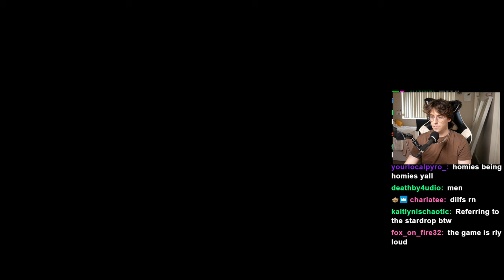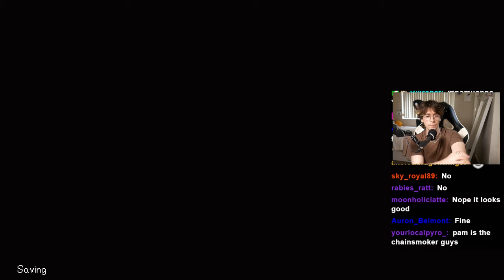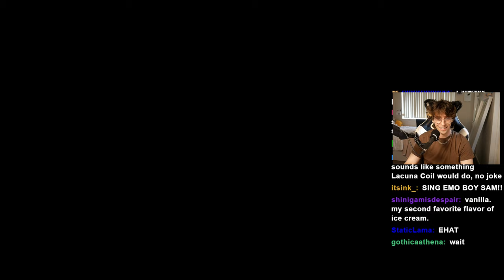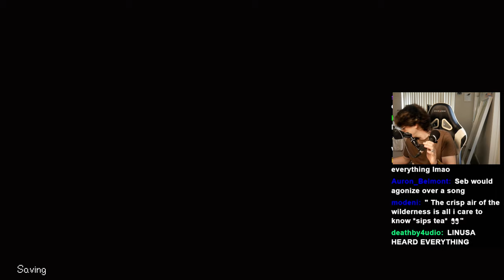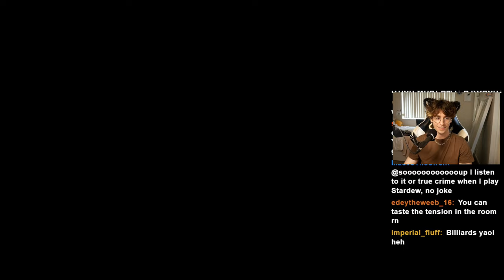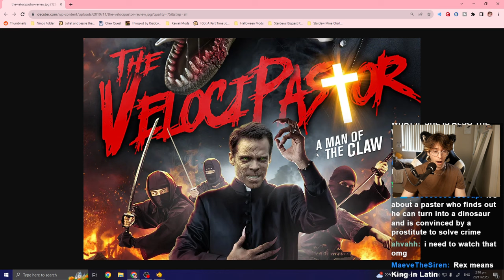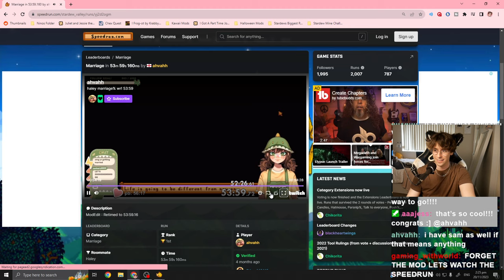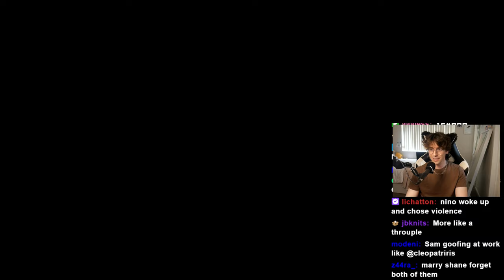The Stardew Mod Where Sam and Sebastian Fall In Love | NINO KITO VODS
The Full VOD of the Rival Heart Event Mod! Sam x Seb!!!